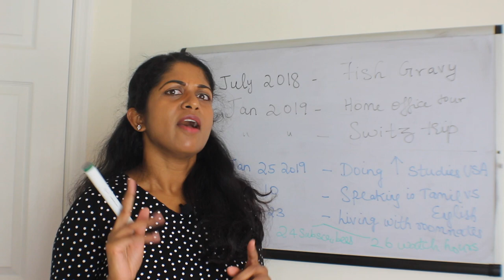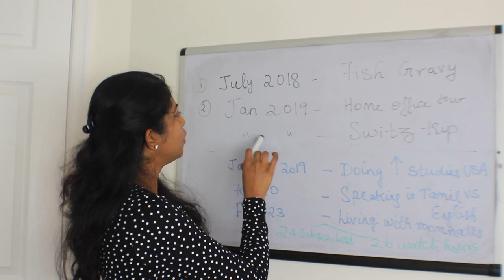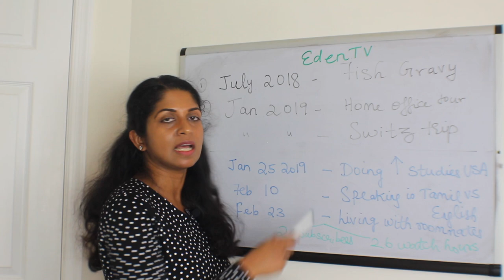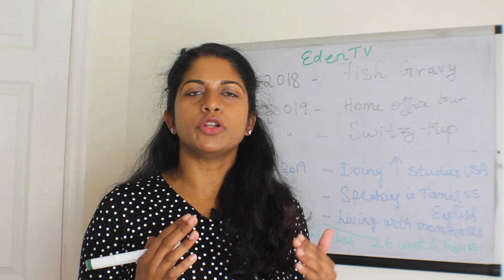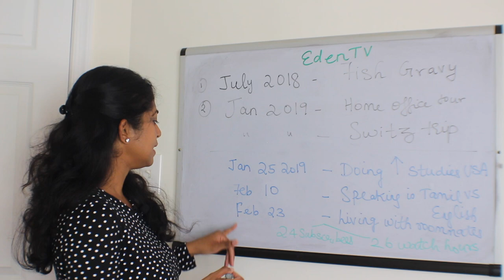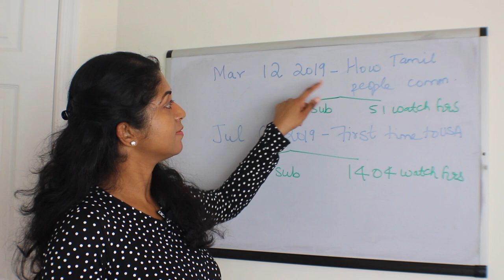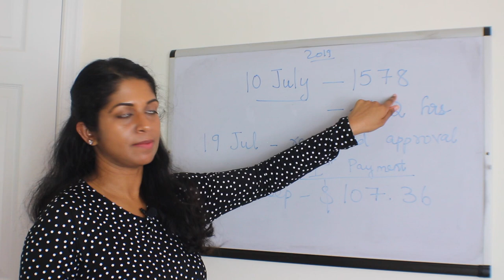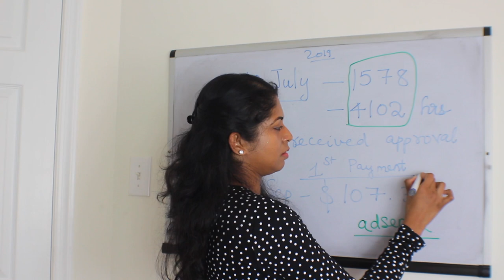How to earn money from youtube? | Make money by making youtube videos | Tamil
Hi everyone
I have shared my first youtube earnings in this video. I hope you enjoy.